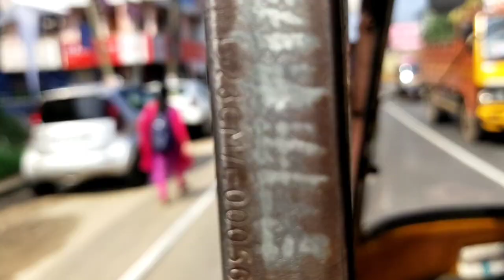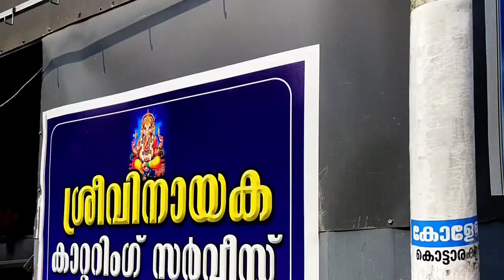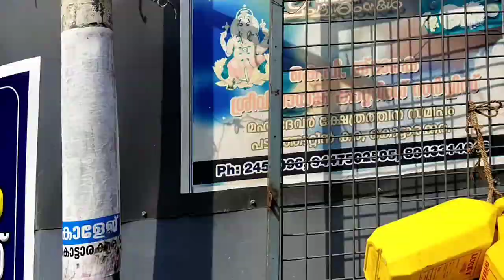ശവകുടിരം? || Kottarakkara Sreedharan Nair House | Sai kumar house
Kottarakkara Sreedharan Nair

N. Sreedharan Nair (11 September 1922 – 19 October 1986), popularly known as  Kottarakkara Sreedharan Nair or just Kottarakkara, was an Indian film actor in Malayalam movies. He hailed from Kottarakkara in Kollam district of Kerala.

Spouse(s)    = Vijayalakshmi Amma
       (Died on 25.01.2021 at the age of 86)

Children        =  Jaysree, Geetha, Laila, Shobha Mohan, Kala, Sai Kumar, Beena, and Shaila

Sreedharan Nair won two Kerala state film awards. In 1970, he won the best actor award and in 1969 the second best actor award.

He is best remembered for his role as Chempankunju in the national award winning film Chemmeen directed by Ramu Kariat. Other impressive performances were in the films Veluthampi Dalava (as Veluthampi Dalava), Thommante Makkali (1965) as Thomman, and Pazhassi Raja (1964) as Pazhassi Raja,[4] Viruthan Shanku (1968) by P. Venu. Kottarakkara is also known for playing the role of devil magician in the 1984 fantasy film My Dear Kuttichathan. Popular Malayalam actor Saikumar is his son.

SAI KUMAR 👉 also credited as Saikumar, is an Indian film actor who appears in Malayalam films. He is the son of Malayalam actor late Kottarakkara Sreedharan Nair. He appears in both positive and negative roles. He notably plays the hero role in Ramji Rao Speaking, and the villain in Makkal Mahatmyam.

Personal life👉
Sai Kumar is the son of actor Kottarakkara Sreedharan Nair and Vijayalakshmi Amma. He has seven sisters, five elder and two younger. Actress Shobha Mohan is his elder sister and actor Vinu Mohan and Anu Mohan are his nephews. He was first married to Prasanna Kumari, but their marriage collapsed. They have a daughter named Vaishnavi from this marriage. He later married actress Bindu Panicker.[1]